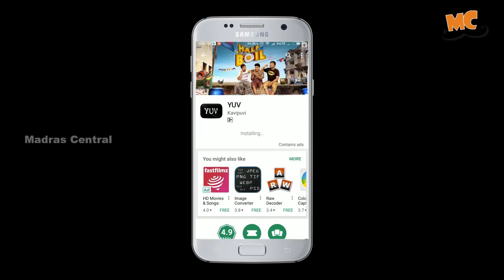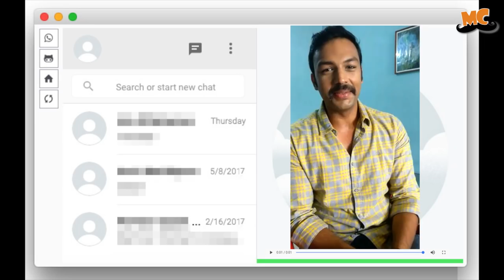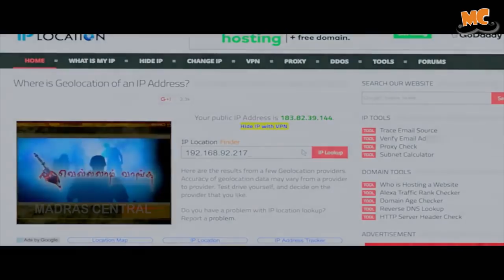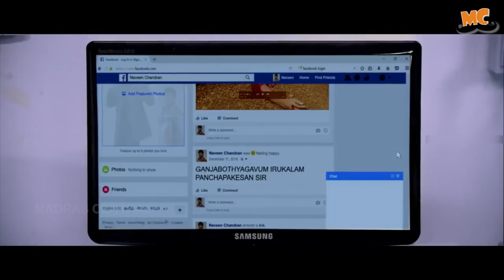Inayathalam | Reel Anthu Pochu Epi 25 | Old Movie Troll Review | Madras Central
Madras Central sincerely thanks Amit Bhargav for referring this movie to us.
Here is a funny review of India's first Cybercop thriller Inayathalam starring Ganesh Venatraman.

Anchors - Muthu and Ananthi
Script - Muthu
Edit - Prabhakaran
Camera - Ninja
Graphics - Santhosh

Direction Muthu